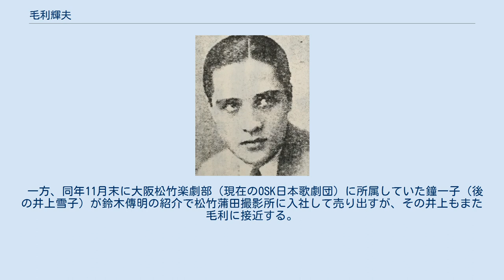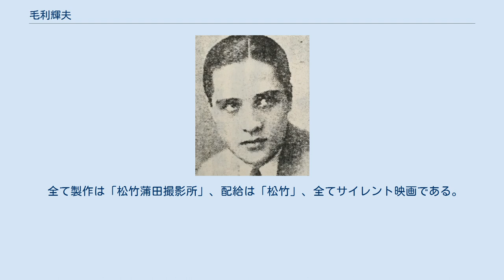毛利輝夫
毛利 輝夫（もうり てるお、1907年11月30日 - 1931年3月20日）は、日本の俳優である。
本名は毛利 隆（もうり たかし）。
旧芸名は毛利 多加志（読み同じ）。
松竹蒲田撮影所のサイレント映画で活躍した二枚目俳優である。
 1907年（明治40年）11月30日、福岡県門司市新町（現在の同県北九州市門司区）に生まれる。
父は歯科医を営んでいた。
 豊国中学校（現在の豊国学園高等学校）を卒業して上京し、法政大学予科に入学するが、病気のため中退。
1927年（昭和2年）、本名の毛利隆名義で阪妻・立花・ユニヴァーサル連合映画に入り大部屋俳優となる。
その後、小沢映画聯盟（毛利多加志名義）、岡田嘉子・竹内良一一座を経て、1929年（昭和4年）7月、松竹蒲田撮影所へ入社。
芸名も毛利輝夫と改名して、同年9月6日に公開された小津安二郎監督映画『大学は出たけれど』で映画デビュー。
次いで同年11月8日に公開された清水宏監督映画『父の願ひ』で大役に抜擢され、さらに翌1930年（昭和5年）3月1日に公開された小津安二郎監督映画『朗かに歩め』で助演するなど、日本人離れした美貌の二枚目俳優として注目され、女性ファンを魅了した。
1929年（昭和4年）に発行された『日本映画俳優名鑑 昭和五年版』によれば、東京府荏原郡蒲田町女塚（現在の東京都大田区女塚）に住み、身長は5尺6寸（約169.7センチメートル）、体重は16貫（約60.0キログラム）、野球、中華料理を好んでいたという旨が記されている。
 以後、清水宏監督映画『餓鬼大将』などいよいよ将来を期待していたが、1931年（昭和6年）4月3日封切りの同じく清水宏監督映画『有憂華』を観ることなく、同年3月20日朝、鉄道省東海道本線二宮駅～国府津駅間で当時新人女優だった大町弘子と鉄道心中。
満23歳没。
自殺した場所については、東海道本線大磯駅付近の説もある。
トーキー作品への出演は1作もなく、出演作品はすべてサイレント映画であった。
 大町 弘子（おおまち ひろこ、生年不詳 - 1931年3月20日）は、宮城県仙台市生まれ。
本名は鈴木 弘子（すずき ひろこ）。
デパート松屋銀座本店（現存）の店員を経て、1929年（昭和4年）、当時流行していた「脚線美女優」の募集に応じて松竹蒲田撮影所に入社。
ところが伸び悩み、直ぐに女優業を辞退して蒲田撮影所の企画部員に転向するが、入社当初、ハリウッド帰りで帰国第一回主演として島津保次郎監督映画『愛よ人類と共にあれ』の撮影のため出入りしていた上山草人に、同じ郷里出身ということから目をかけられていた。
しかしその心中の背景には、この上山と大町の関係を所内の悪童達が「怪しい」とゴシップを流し、それを聞いた毛利が「無責任なデマを飛ばすな！」と言って大町らをかばったのが、ことの始まりである。
それを聞いた大町は毛利に傾斜するのであった。
 一方、同年11月末に大阪松竹楽劇部（現在のOSK日本歌劇団）に所属していた鐘一子（後の井上雪子）が鈴木傳明の紹介で松竹蒲田撮影所に入社して売り出すが、その井上もまた毛利に接近する。
したがって毛利は大町・井上の三角関係ということになったが、鈴木傳明一派からは「親分の傳明の女を横取りした」として「毛利排撃」の声が上がるという経緯があり、またこの頃に大町が肺病を患い、毛利の子を宿しているという噂も出ていた。
 心中後の大町の衣服からは女優花岡菊子宛ての遺書が発見され、覚悟上の情死ということが判明した。
 全て製作は「松竹蒲田撮影所」、配給は「松竹」、全てサイレント映画である。